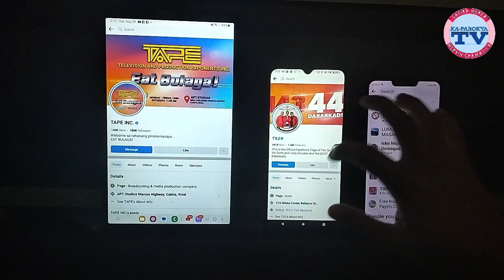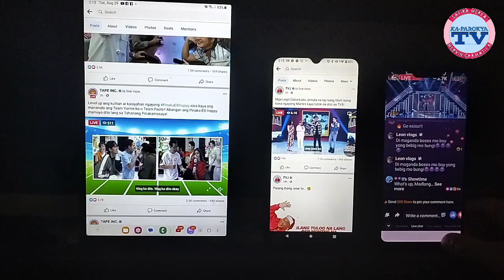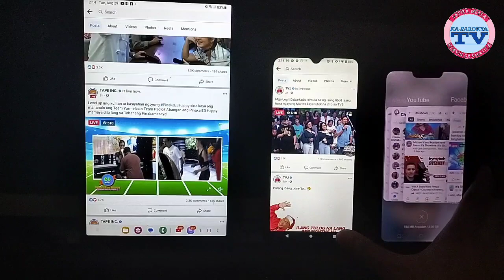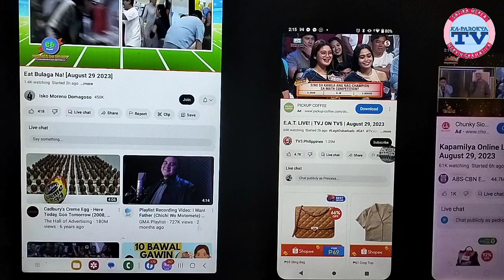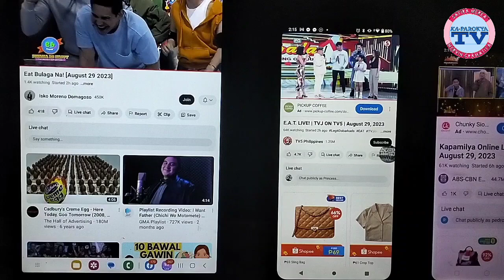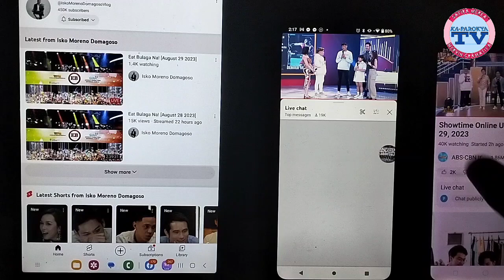ONLINE VIEWS - EAT BULAGA, E.A.T & IT'S SHOWTIME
Online Views update ng Noontime show Eat Bulaga, E.A.T at It's Showtime - August 29, 2023, Tuesday. Sino yung naka-lamang?